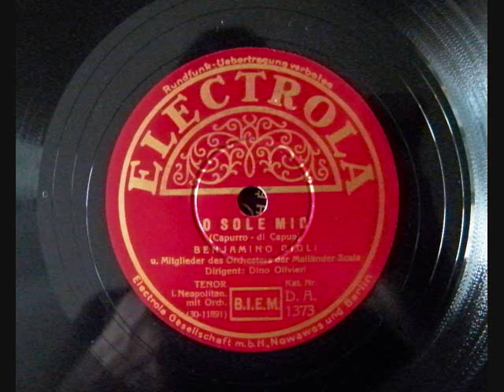O sole mio - Benjamino Gigli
Capurro/ di Capua
Mitglieder des Orchesters der Mailänder Scala unter Dino Olivieri